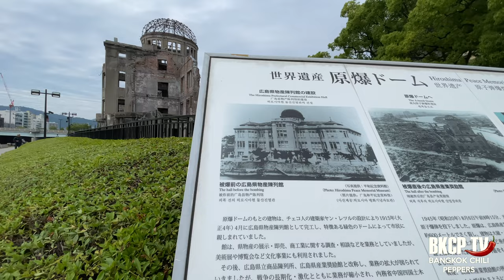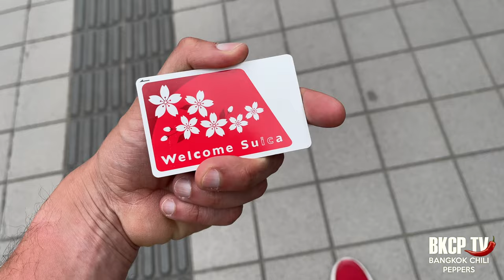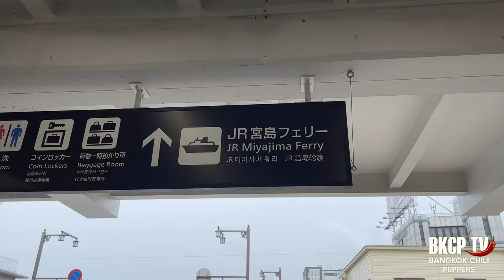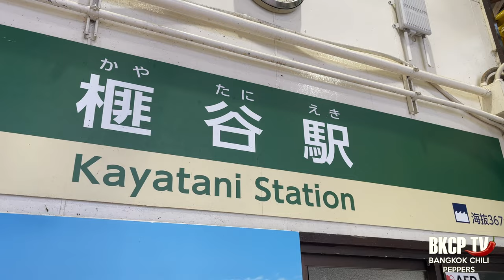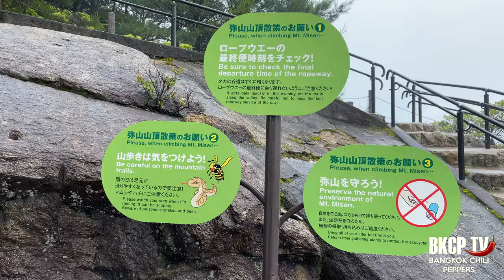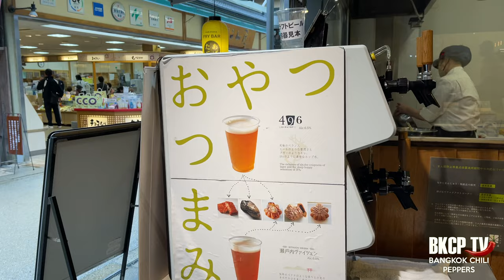🇯🇵 Hiroshima, Japan - 8 Must see in 36 hours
In this episode Hodà (@dad_hoda)  will show you some of the best things to visit in 1 day and a half in Hiroshima.

Day 1 00:00
1. Peace Memorial Park (Genbaku Dome, The Flame of Peace, Peace Bells) 00:12
2. Orizuru Tower 01:18
3. Hiroshima Castle 02:07
4. Gokoku Shrine 02:26
5. Yagenbori and Nagarekawa 02:44
6. Okonomiyaki (Okonomimura Restaurant) 02:55

Day 2 03:22
7. Shukkeien Garden 03:22
8. Miyajima (aka Itsukushima), visit at least the Itsukushima Shrine, floating torii gate, Daisho-in Temple, Mount Misen 04:01

Music